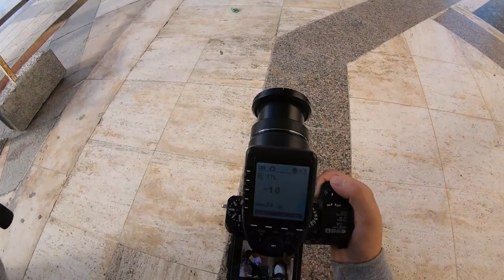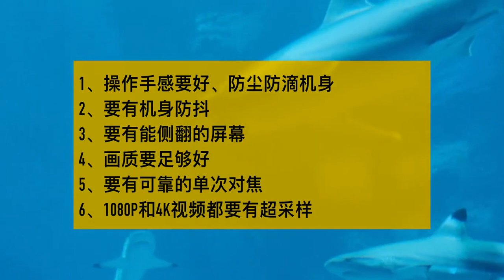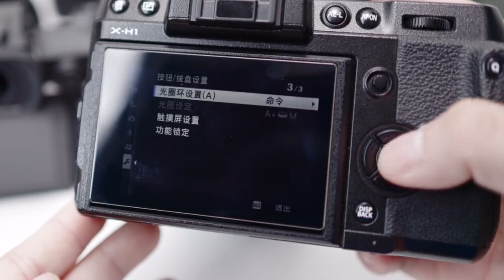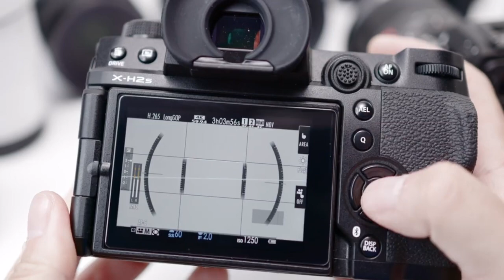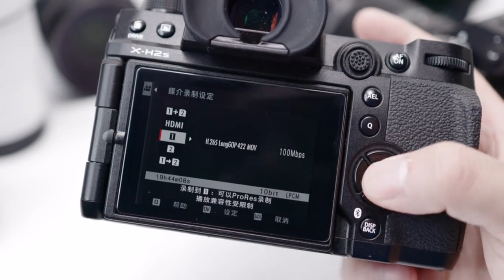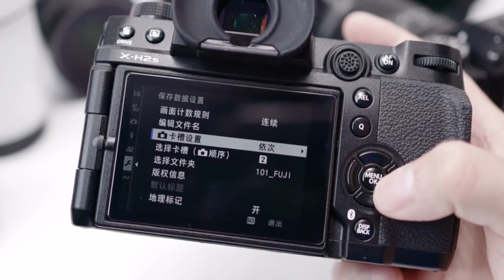(1/2)操控更专业，对焦更稳重，富士XH2S「外观操作对焦篇」